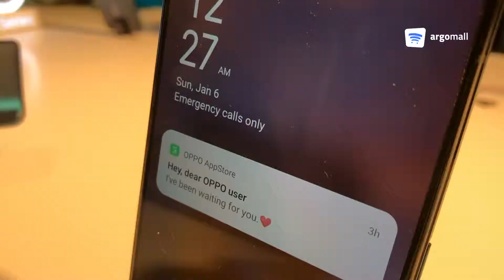OPPO Reno Series officially available at argomall.com | ARGOMALL LOOKOUT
In our commitment to bring convenience to our customers, we are making OPPO Reno Series available at our site.

Established by its innovative founders in November 2015, argomall.com was born out of a creative dream by Filipino-owned conglomerate Transnational Diversified Group to deliver trustworthy and efficient solutions to the discerning Filipino tech shopper. Argomall strongly advocates trust & authenticity, real value, and personalized convenience to make sure the purchase of yournext smartphone is easy and painless.